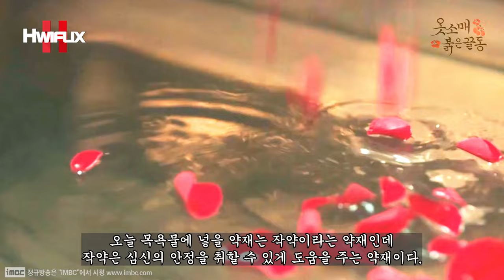"내가 지금 전하와 눈이 마주쳤거든..?!🤔" 뜻하지 않게 산이의 목욕 시중을 들게 된 성덕임?! 수수께끼 문제를 모두 틀려버린 백치미 이세영?!😊💖┃TRS EP.13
"너 어젯밤 겸사서와 단 둘이 있어지?!!"
"전하~ 서상궁이옵니다. 오늘은 권상궁이 없으니 제가 머리를 감겨드리겠사옵니다."